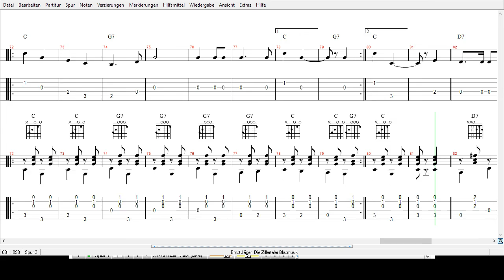Ernst Jäger - Die Zillertaler Blasmusik - Tabs